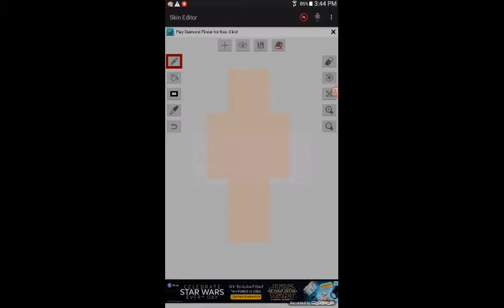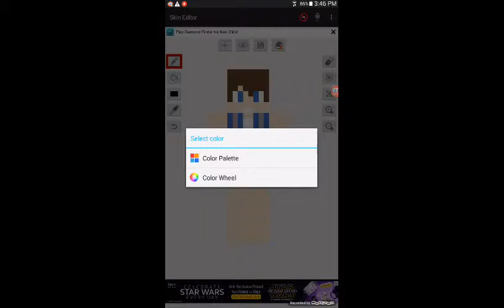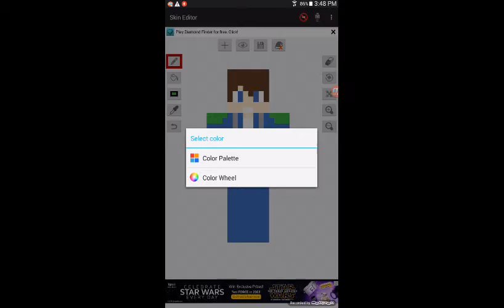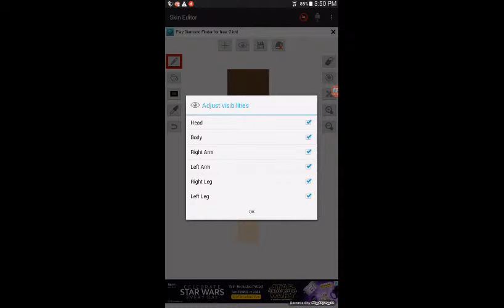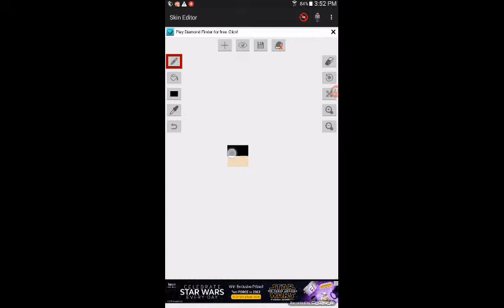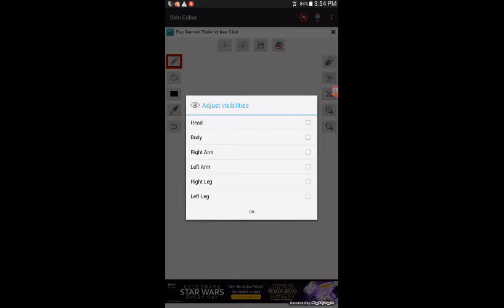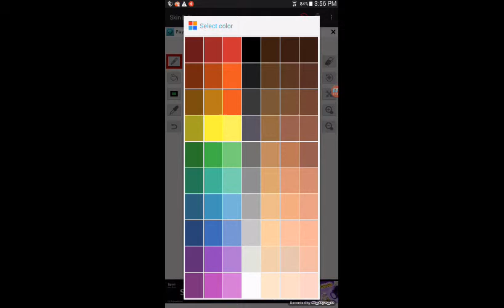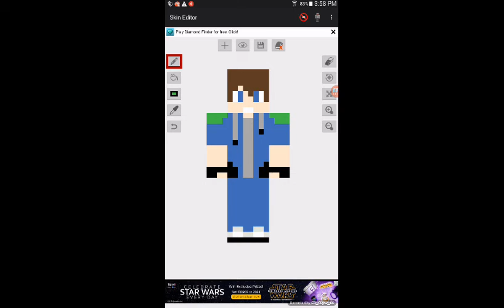HOW TO MAKE A COOL SKIN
More likes and more subscribes thx for watching everyone more more blazerspeed mcpe gamer